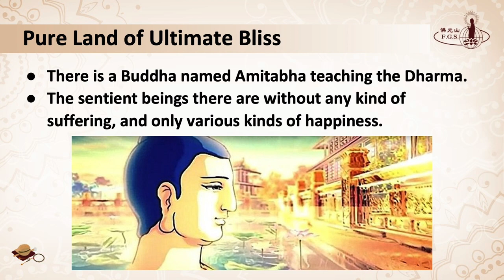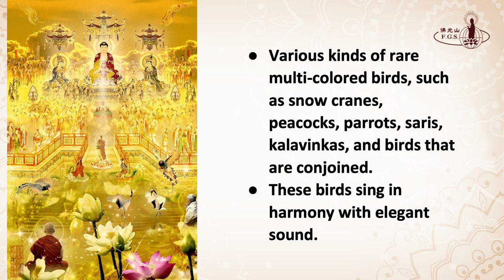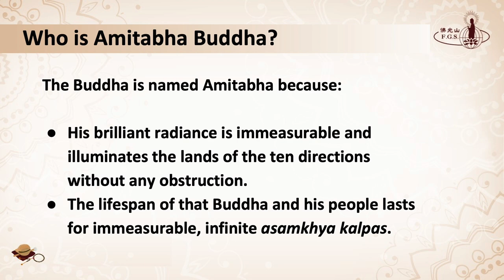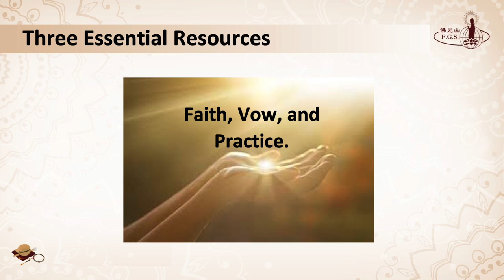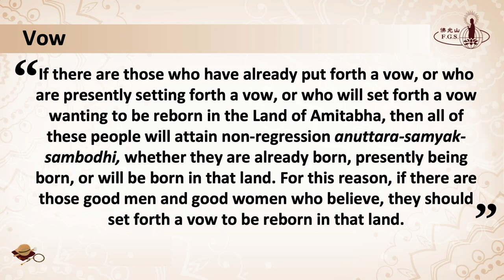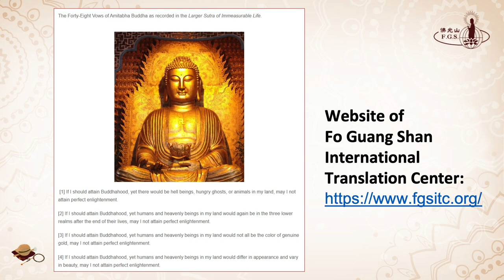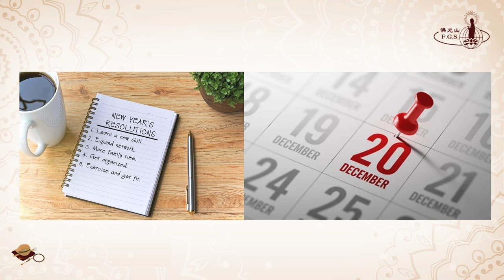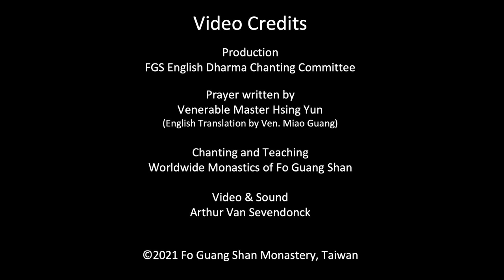S6005 - Amitabha Buddha Day: Mindfulness and Gratitude Day - FGS English Dharma Services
Who is Amitabha Buddha? What does his Pure Land look like?
Lunar November is the celebration of Amitabha Buddha's birthday. In this special episode, Venerable Miao Hsi shares the fundamental causes and conditions to be reborn in the Western Pure Land of Ultimate Bliss.

May all sentient beings always be filled with immeasurable light and hope!

THIS WEEK'S DHARMA TEACHING:
Speaker: Venerable Miao Hsi
Topic: Amitabha Buddha Day: Mindfulness and Gratitude Day

for more information.

New videos uploaded every Saturday:
7:30pm (GMT+8 Taipei time) or 7:30am / 4:30am (GMT -4/-7 NY/LA time)